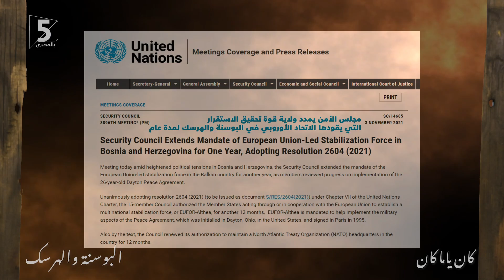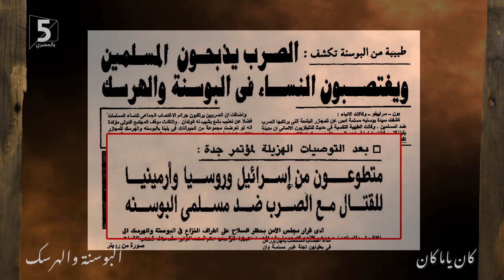البوسنة والهرسك | كان ياما كان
لما يصدعوك بشعارات الوطنية
ويزنقوك بالكلام عن القومية..
ويشاورا عليك دايماً بصباع الاتهام
عشان بس إنت اخترت عقيدة غير عقيدتهم..
وإنت تساير الموجة..
وتعيشوا سوى في اتحاد..
ولما الاتحاد يتفك..
وكل واحد يشوف طريقه
وكل مجموعة تستقل بأرض وتعمل دولة..
فـ تفكر إنت بس مجرد تفكير..
إنك تمارس سيادتك على أرضك..
أرضك اللي إنت عليها بقالك آلاف السنين
تلاقي اللي طالع يقولك مستحيل..
مستحيل تكوّن دولة..
مستحيل أسيبك تكون مستقل.
وتختفي القومية وشعارات الوطنية
وتواجه بالإبادة الجماعية..
فكان ياما كان

اتفاق دايتون
صربيا
كرواتيا
الاتحاد اليوغسلافي